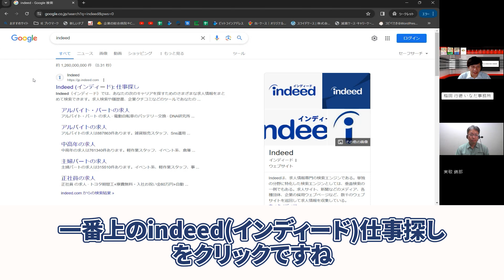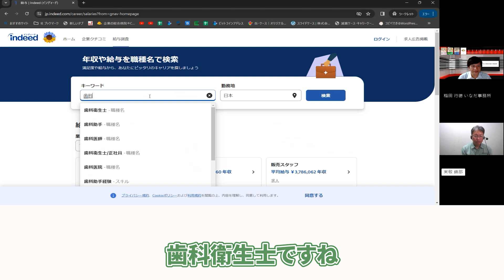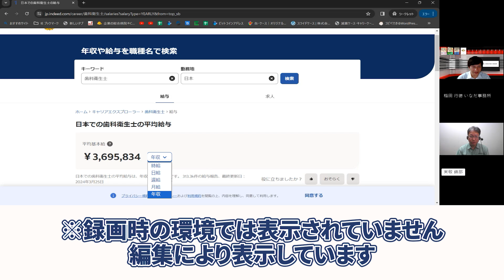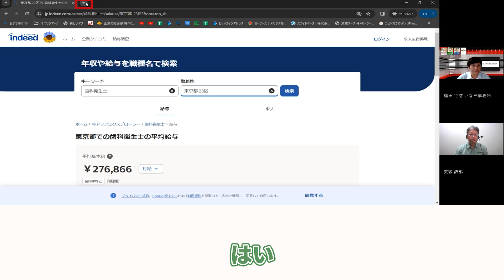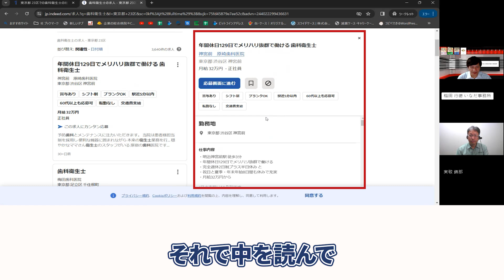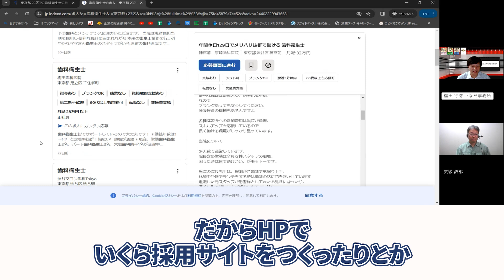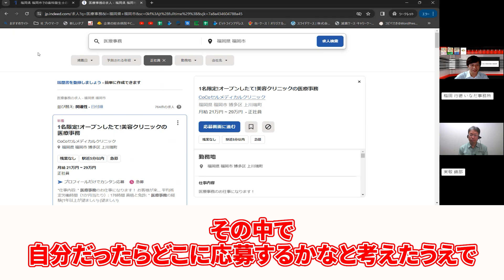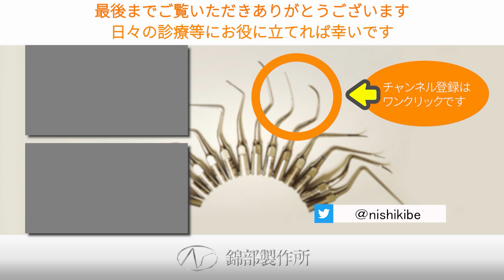【歯科医院向け】採用のプロに聞いた！○○の決め方で質の高い歯科衛生士さんを奪われているかも？ 歯科衛生士 の 採用方法 や給与相場の決め方調べ方を 「採用の教科書」著者 稲田行徳先生が解説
✅シェアNo1超音波スケーラーチップ１ヶ月無料お試し
🎥【次の動画】 → 現在制作中。ちゃんねる登録してお待ちください
🎥【前回の動画】 →最低賃金の裏まで知ろう！

今回の動画の内容
歯科医院で歯科衛生士さんを募集する際にまず初めに必ずしなければいけないリサーチ。
それは開業されている地域でいくら位の月給で他医院が募集しているか。
同じ地域で他の医院より安い月給で募集していると良い衛生士さんを奪われているかもしれません。
この動画では他の医院がいくら位の月給で募集しているか調べる方法をお教えします。
歯科医院の給与の決め方や平均相場の決め方,調べ方などがを採用の教科書®の稲田行徳先生が解説

(目次)
0:00 失敗しない採用の方法スタート
3:19 歯科衛生士さんの平均月給の調べ方
7:03 歯科衛生士さんの募集月給の調べ方

一気に見られる動画の再生リスト

シェアNo1の錦部製作所とは？